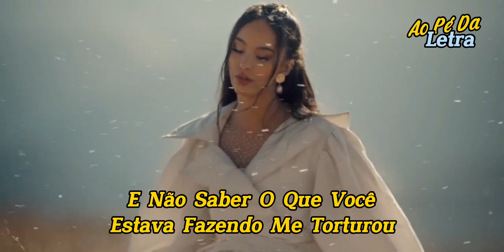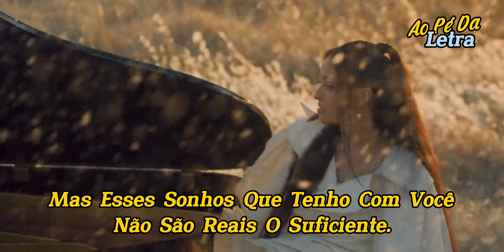John Legend & Faouzia - Minefields / Tradução - Legendado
Álbum: Citizens
Não: 2022